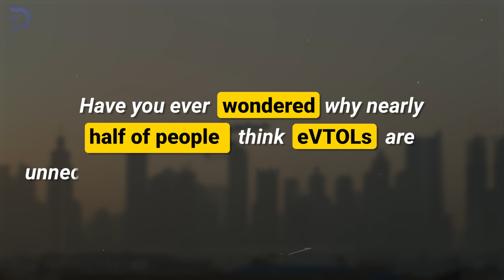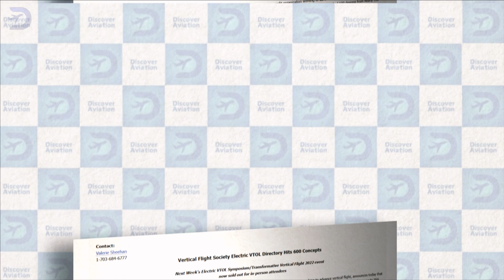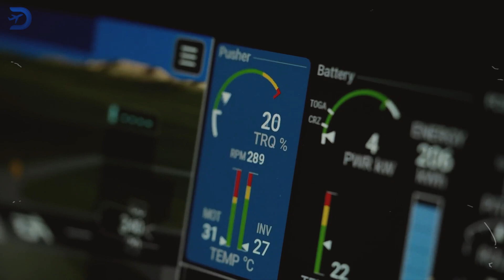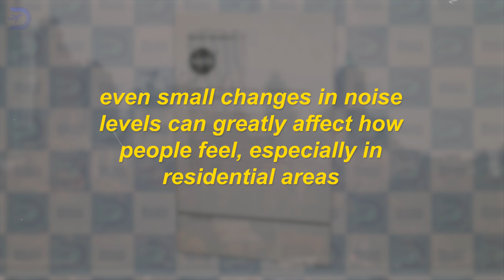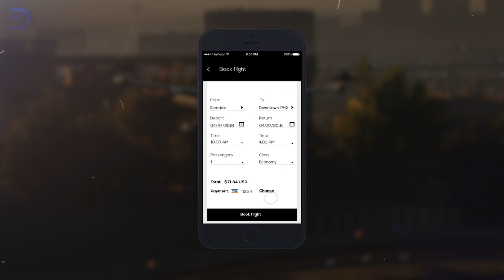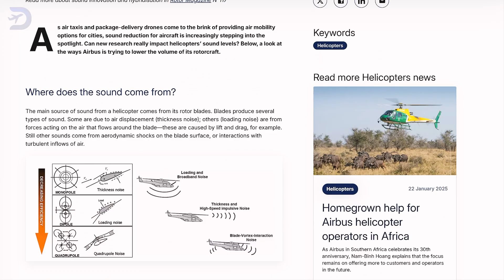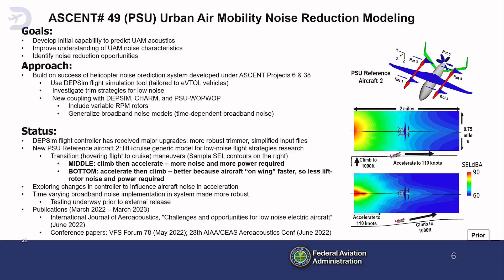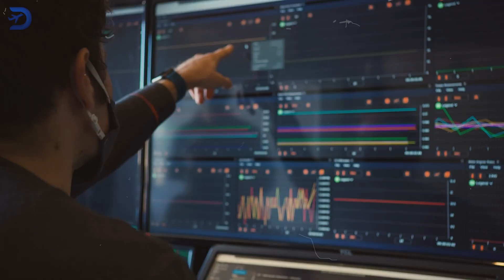Is the Public Ready for eVTOLs? The Social and Psychological Barriers No One Is Addressing!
Is the public ready to embrace eVTOLs? Despite the promise of cleaner, faster, and more efficient urban air mobility, significant social and psychological barriers are slowing adoption. In this video, we dive into critical issues like safety concerns, perceived elitism, noise pollution, and environmental skepticism. Learn how public fear of automation, privacy intrusions, and cultural resistance are shaping the future of flying taxis.

Discover insights from global initiatives, like EHang’s pilot demonstrations and Airbus’ "FlyQuiet" campaign, that highlight successful strategies for building public trust. From overcoming greenwashing criticism to creating equitable pricing models, this deep dive explores what the eVTOL industry must do to turn skepticism into acceptance.

Sources:

"Urban Air Mobility Market Outlook," McKinsey & Company (2023).
"eVTOL Noise Tolerance Studies," NASA (2020).
"Lifecycle Assessment of eVTOL Batteries," University of Michigan (2023).
"How Advanced Air Mobility Will Change Public Perception," LinkedIn (2024).
"FlyQuiet Initiative Report," Airbus (2022).​